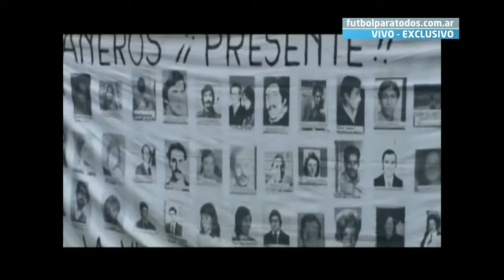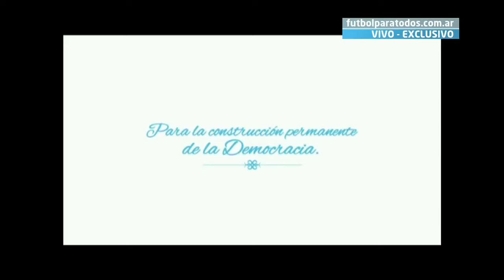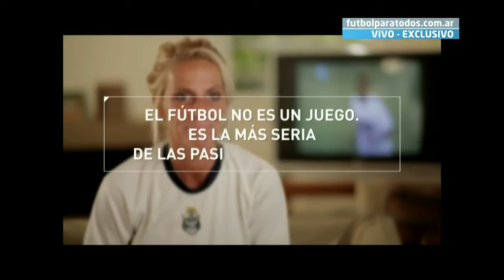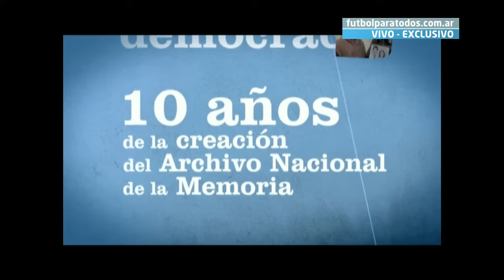Quilmes vs Boca - PARTIDO COMPLETO - Torneo Final 2014 Fecha 9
Jugado el 23/03/2014 en Estadio Centenario